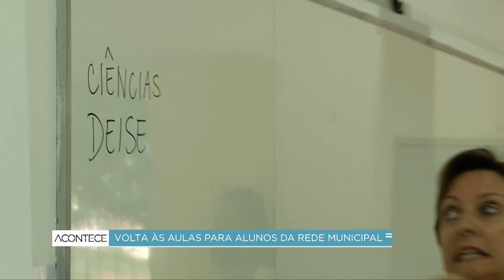Escolas da rede municipal de Campinas retomam atividades nesta segunda-feira (5)